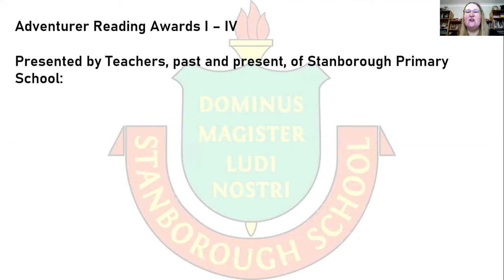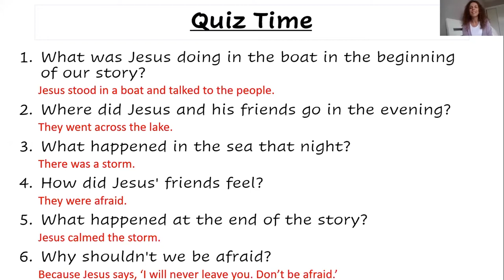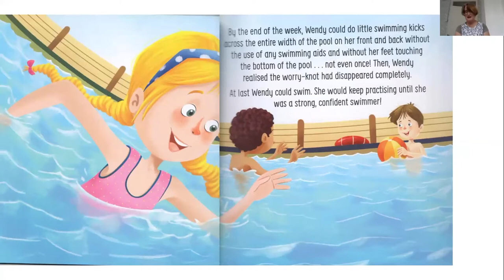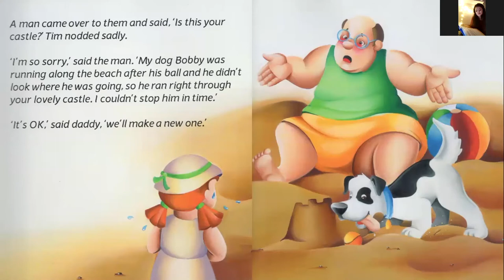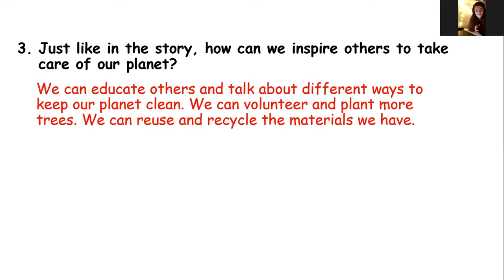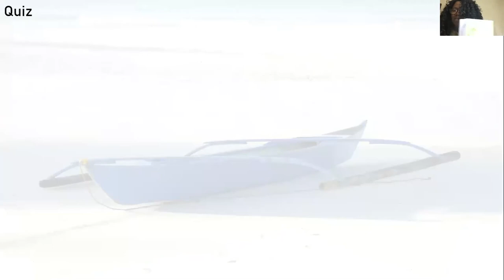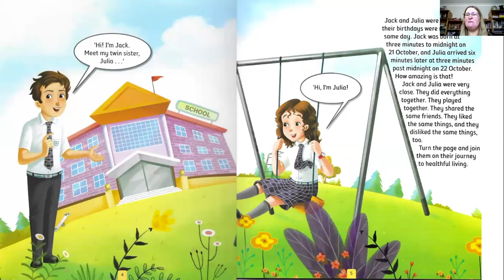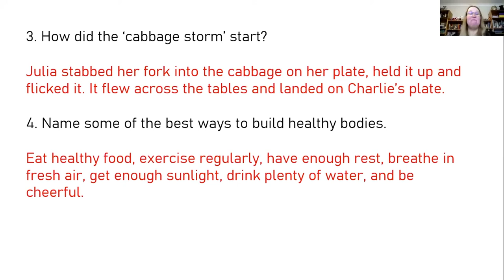Reading I – IV Adventurer Award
Hello and welcome to this channel. Today we have Stanboroug Primary school helping us teach Reading I – IV Adventurer Award. I would like to personally thank all the teachers that took part and especially Angelika Horwood who help us coordinate this award.

REQUIREMENTS

READING I - BUSY BEE
Awarded to Adventurers who read, or listen while someone else reads:
1. A Bible story or book about Jesus.
2. A book on health or safety.
3. A book on family, friends, or feelings.
4. A book on history or missions.
5. A book on nature.

READING II - SUNBEAM
1. Two chapters from the book of Mark from a simple modern translation of the Bible.
2. A Bible story or book about Jesus.
3. A book on health or safety.
4. A book on family, friends, or feelings.
5. A book on history or missions.
6. A book on nature.

READING III - BUILDER
1. Three chapters from the book of Acts from a modern translation of the Bible.
2. A Bible story or book about Jesus.
3. A book on health or safety.
4. A book on family, friends, or feelings.
5. A book onhistory or missions.
6. A book on nature.

READING IV - HELPING HAND
1. 1 Samuel 1-3 from a modern translation of the Bible.
2. A Bible story or book about Jesus.
3. A book on health or safety.
4. A book on family, friends, or feelings.
5. A book on history or missions.
6. A book on nature.